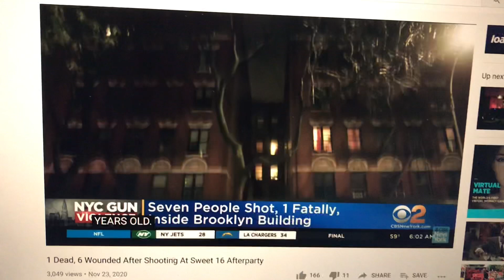111. 23/11: “Thiên đường tự do của Mỹ” lại có cảnh bất an lần thứ ba trong một tuần.